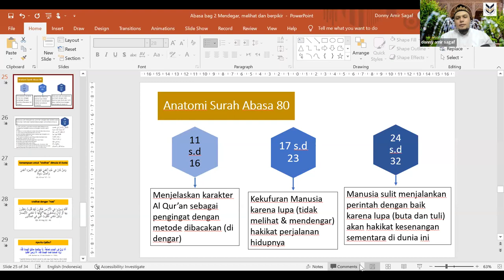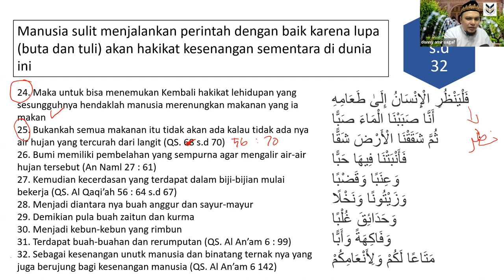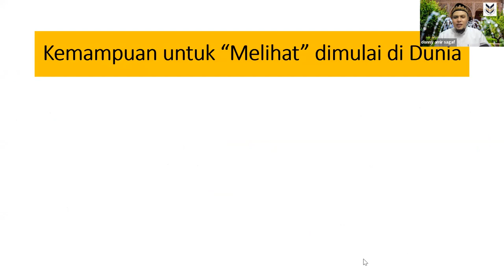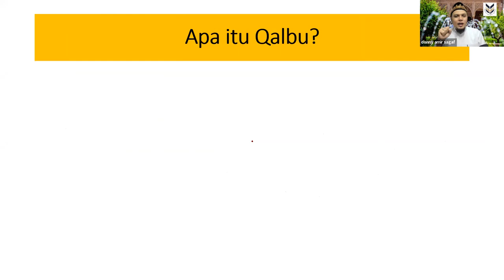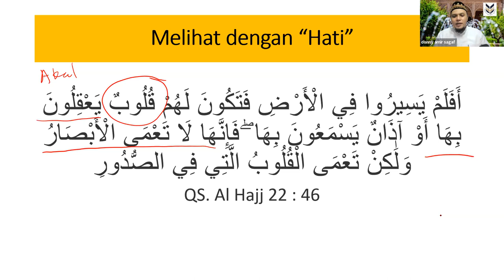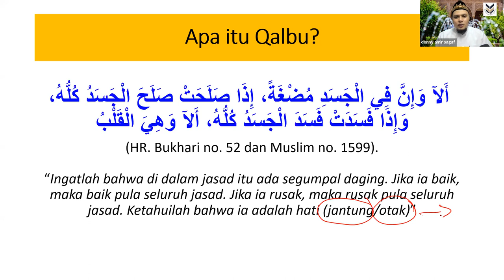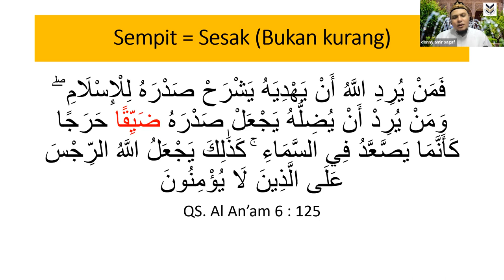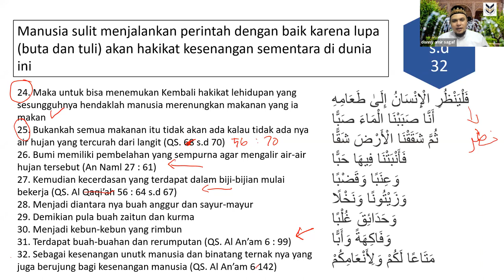TADABBUR QS ABASA 80 BAG KE 4 terakhir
UST DONNY AMIR SAGAF   MMQ KE 131 TGL 8 APRIL  2022